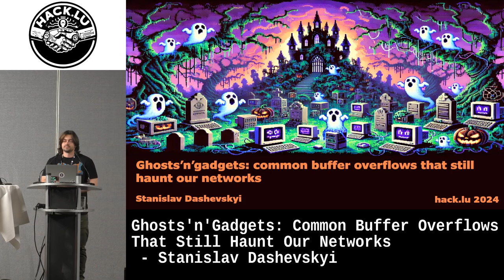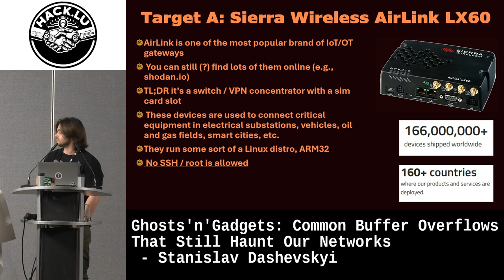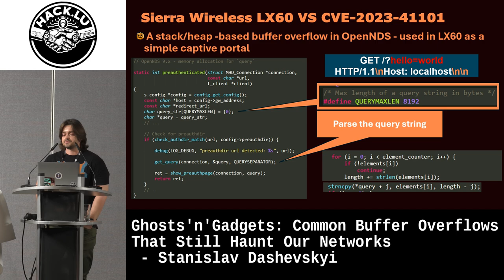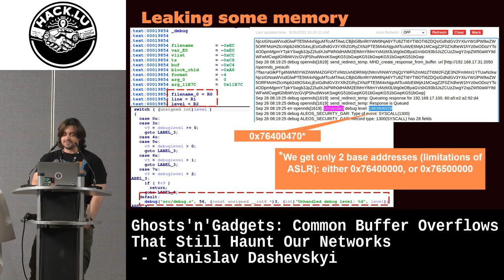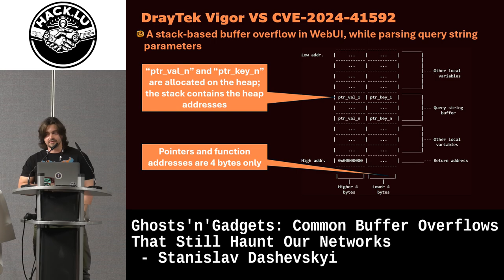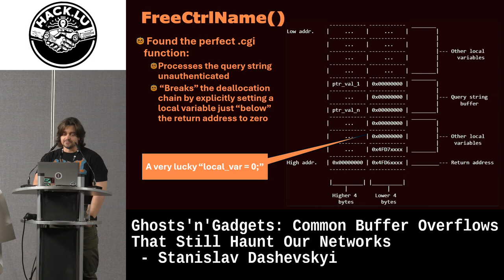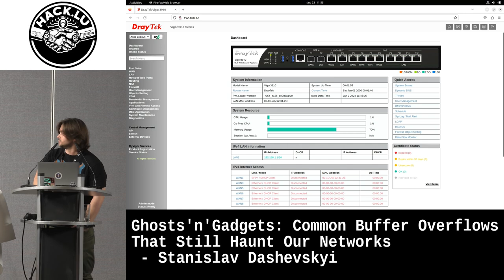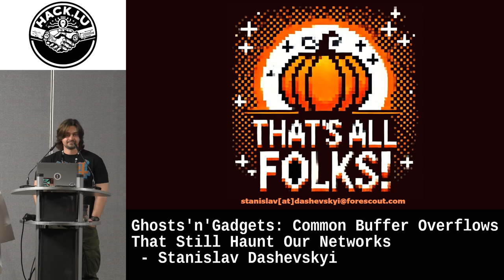Ghosts'n'Gadgets: Common Buffer Overflows That Still Haunt Our Networks - Stanislav Dashevskyi